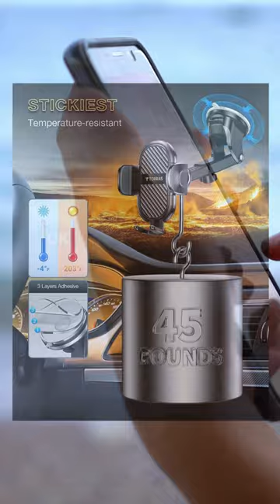Cell Phone Holder for Car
Get the best deals on electronics, furniture, kitchen and health products at Houzhugs.com.
We have everything you need to start or get ready for the new year!  Shop our comprehensive selection of electronics,  kitchen appliances, health and home products, furniture and accessories at unbelievable prices.